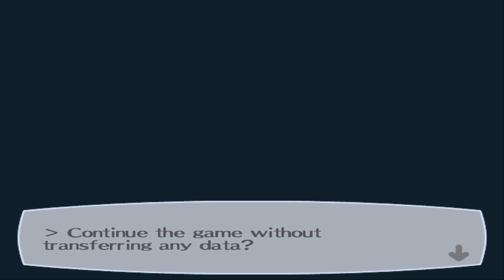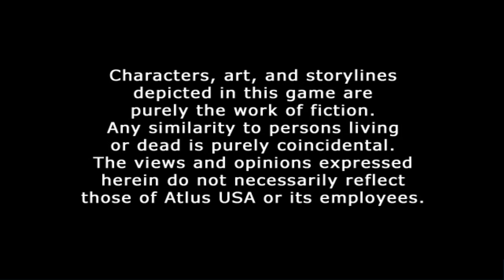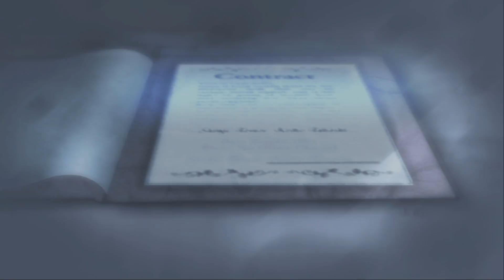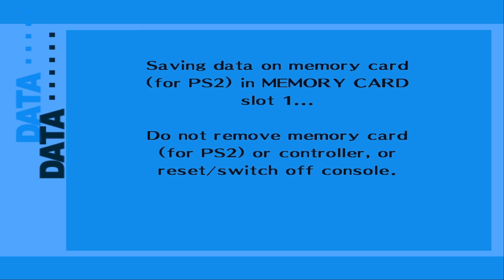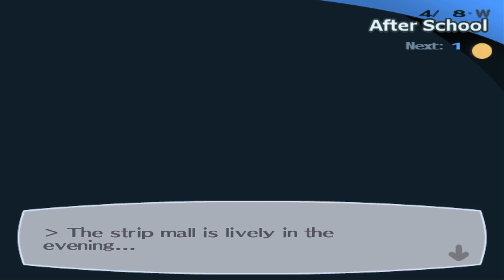La Mejor historia de la vida [Persona 3 en Español ]